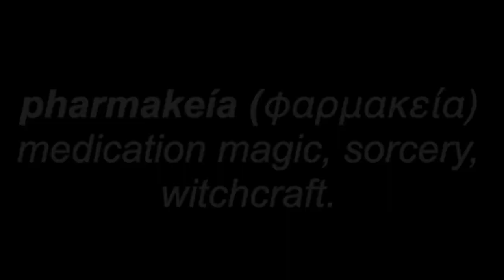“DINNING IN THE DARK”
Revelation 18 : 23 And the light of a candle shall shine no more at all in thee; and the voice of the bridegroom and of the bride shall be heard no more at all in thee: for thy merchants were the great men of the earth; for by thy sorceries (G5331) were all nations deceived.

WAKE UP !!

1 Corinthians 15:1-4
2 By which also ye are saved, if ye keep in memory what I preached unto you, unless ye have believed in vain.
3 For I delivered unto you first of all that which I also received, how that Christ died for our sins according to the scriptures;
4 And that he was buried, and that he rose again the third day according to the scriptures ”

Romans 10:9-10
10 For with the heart man believeth unto righteousness; and with the mouth confession is made unto salvation. “